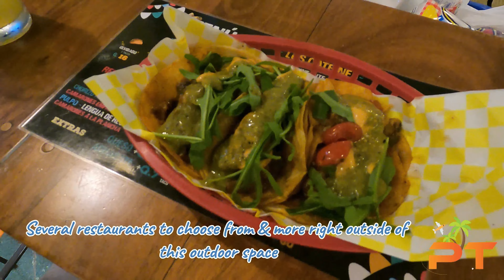🇬🇹 GUATEMALAN FOOD - Antigua, Guatemala City & Livingston's Best!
What's good Profound Travelerz!  As we wrap up of time in Guatemala, it's time to review the delicious food that we enjoyed all over the country from Antigua, Guatemala City, Puerto Barrios, and Livingston.  We tried traditional, mainstream hipster Americanized type dishes, and Afro-Caribbean seafood spots.  The food is as diverse as the culture of the country.  Anyway, enjoy the restaurants we hit.  Some reviews and names were provided for you all.